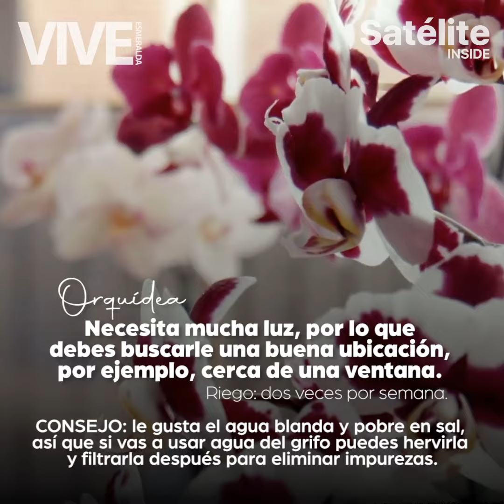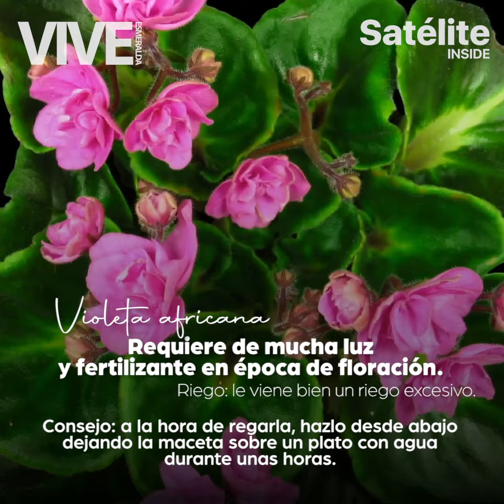Flores para decorar tu hogar 🌸🌼